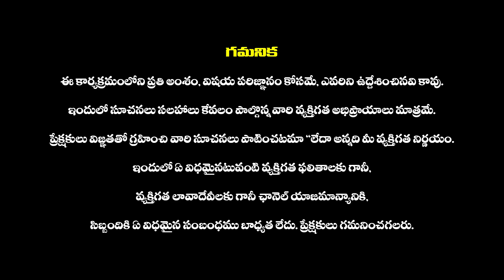బ్రహ్మోత్సవాలలో ఎనిమిదవ రోజు స్వామివారిని మోహినీఅవతార అలంకారంలో ఎందుకు ఊరేగిస్తారు -Mohini Avataram